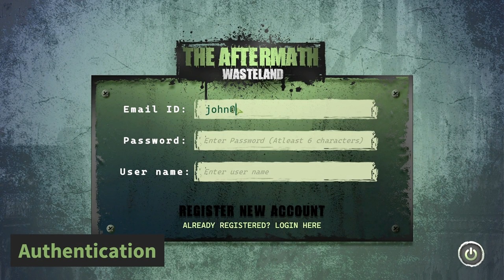The Aftermath - Wasteland | Trailer And Gameplay | Connected Games | Kingston University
Set against a backdrop of a post-apocalyptic scenario, The Aftermath - Wasteland is a multiplayer survival game that focuses on exploration, scavenging and crafting along with classic combat missions. This game is developed as a group assignment under the Connected Games Development module at Kingston University.

The game is developed using the Unity game engine and utilizes Photon Fusion for the multiplayer feature. Firebase SDK is used for authentication and the real-time database.